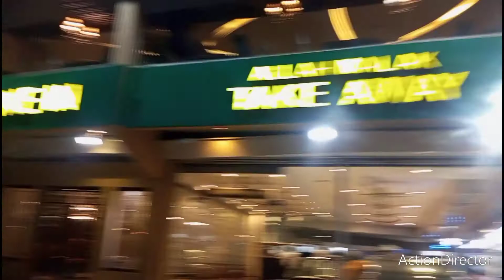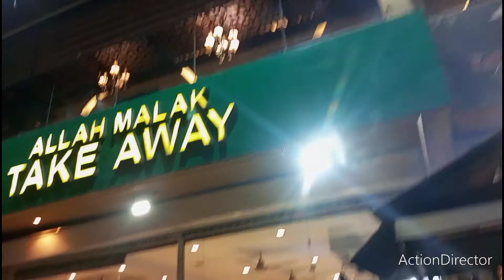Allah Malak top 5 star hotel in Sialkot